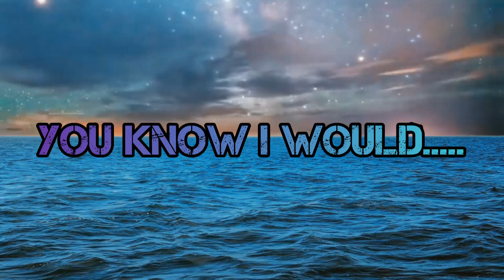I'd Come For You by Nickelback~Video by Stockton-Hotz Productions